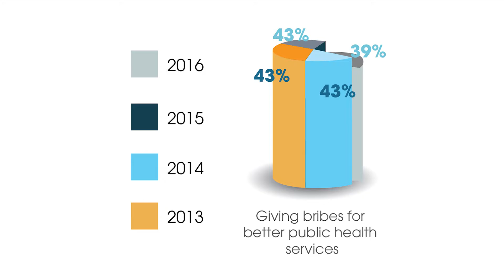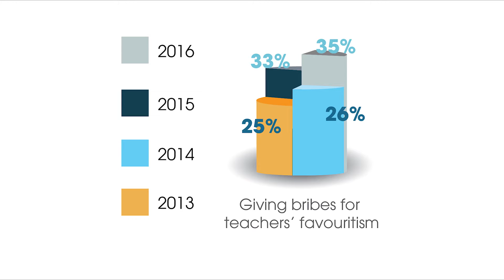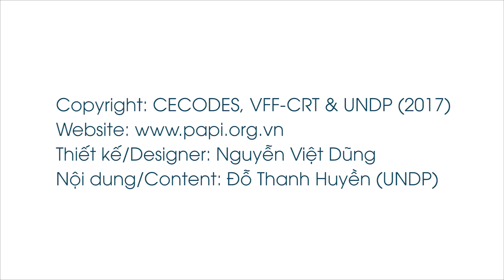[PAPI 2016] National Performance in Public Service Delivery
For more details and the full 2016 PAPI report, please